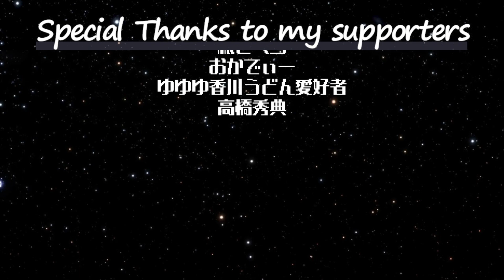ピーターの反応 【怪物事変】 7話 Kemono Jihen ep 7 アニメリアクション